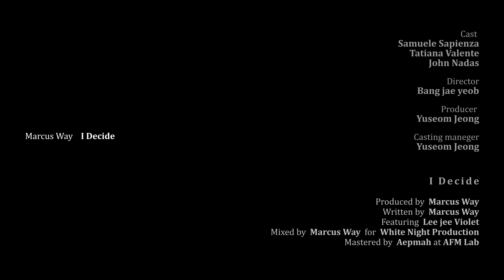Marcus Way - I Decide (Feat. Leejee Violet)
Official video for Marcus Way (마커스 웨이) - I Decide (Feat. Leejee Violet)

Directed by Bang jae yeob
Produced by Marcus Way